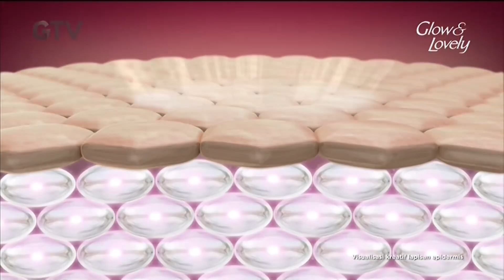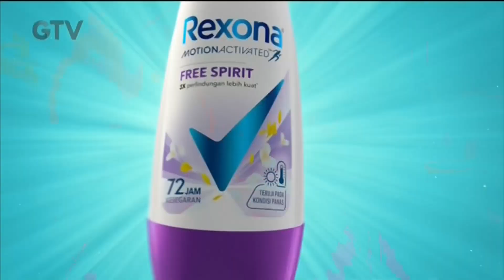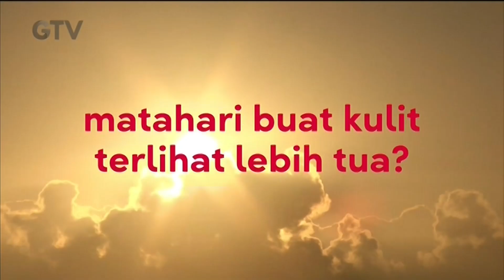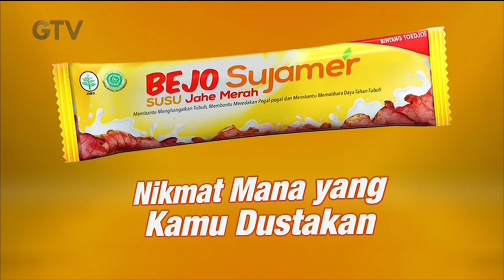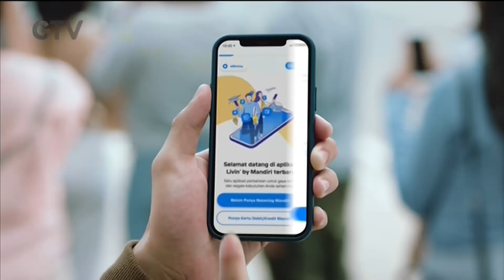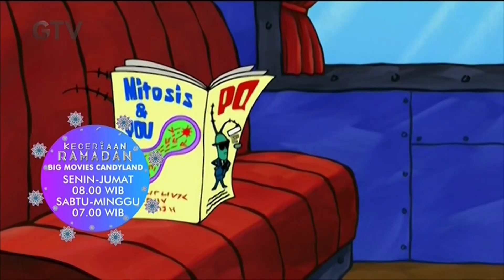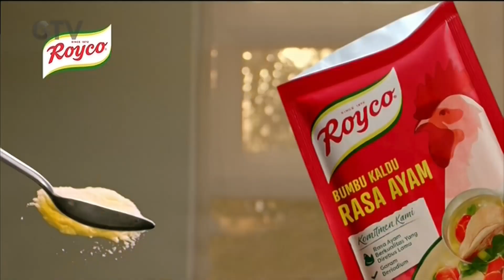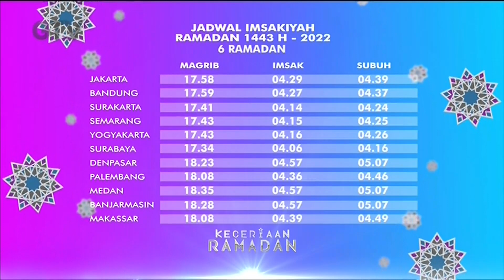Jeda Iklan GTV : Saat Menjelang Berbuka Puasa - Apr 7 2022